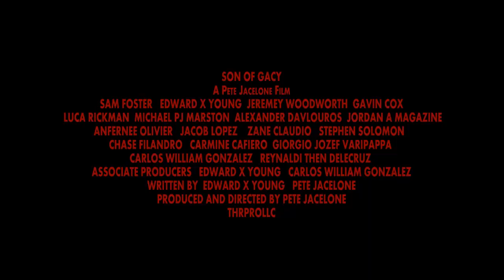Son of Gacy preview "DUKE AND THE BULLIES"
This is a preview of a scene from the feature film SON OF GACY...
A ten year old boy named Duke - who happens to be the long lost son of serial killer, John Wayne Gacy - is bullied and physically traumatized by older bullies.

The movie will be out in 2024.